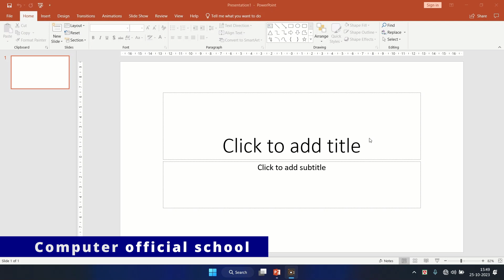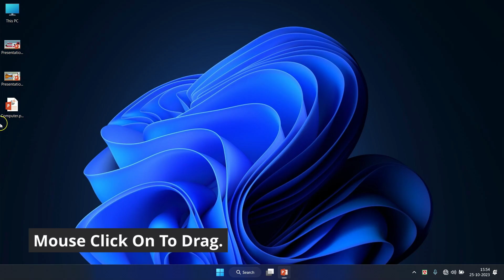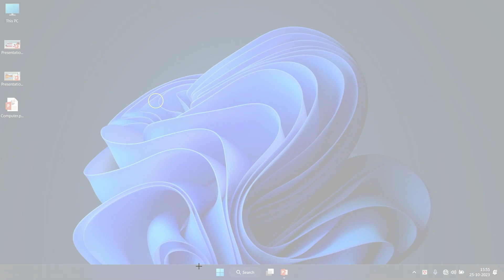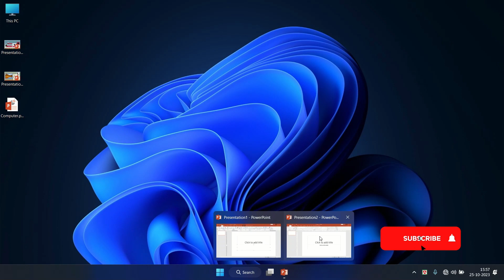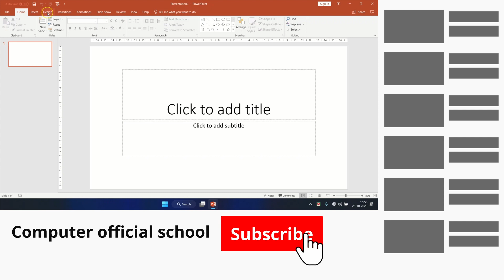Screenshot with powerpoint | Powerpoint screenshot in bangla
Hi everyone, welcome back 'computer official school'. In this video, We’re going to show you [Screenshot with powerpoint :- For many people, taking screenshots may seem like an easy, straightforward thing. You just capture what’s on your screen and you’re done. For those who have to take screenshots off their screens, specifically of their PowerPoint presentations on a daily basis, this can be so much more complex using third-party apps. However, what you may not know is that PowerPoint already has a screenshot tool so that you don’t have to download another app. Here is a quick guide on how to take screenshots with PowerPoint.]

CLASS CHAPTER:
[00:00] Introduction
[00:30] Screenshot
TIME OF CLASS:
(06:00 p.m.) Microsoft word
(06:30 p.m.) Microsoft excel
(07:00 p.m.) Microsoft PowerPoint
(07:30 p.m.) Tally ERP9
(08:00 p.m.) Html
(08:30 p.m.) CSS
(09:00 p.m.) Microsoft access